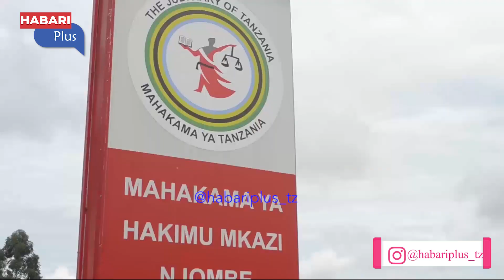KANISA LASHATAKIWA! LADAIWA FIDIA YA MIL 100,KISA AJALI YA MWAKA 2020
Kesi no 2,2022 ya madai ya fidia ya shilingi mil 100 iliyofunguliwa na msimamizi wa mirathi wa marehemu Kaselida Mlowe dhidi ya kanisa la kiinjili la kirutheli Tanzania KKKT mkoa wa Njombe aliyefariki dunia 2020 kwa ajali iliyohusisha gari aina ya Hiace yenye nambari za usajiri T298-DNE na  Mercedez Benz Truck yenye no za usajiri T210-AHU mali ya kanisa  imetajwa kwa mara ya kwanza katika mahakama ya hakimu mkazi mkoa na kisha kupanga februari 3 ,2022 kuanza kusikiliza mashahidi wa kesi hiyo.